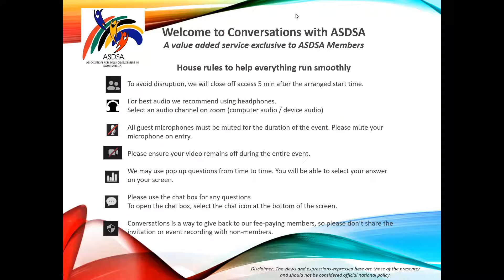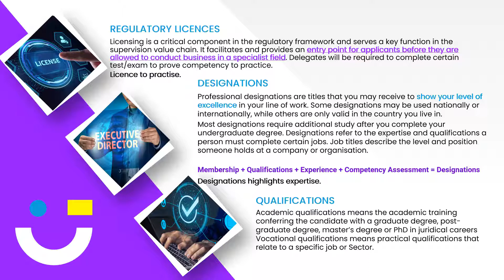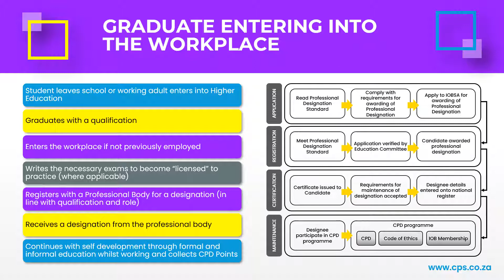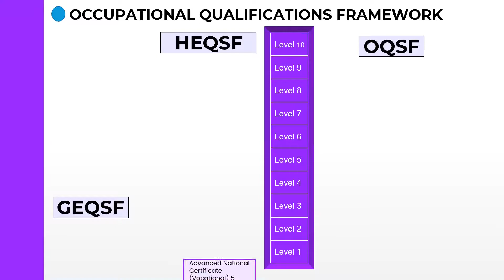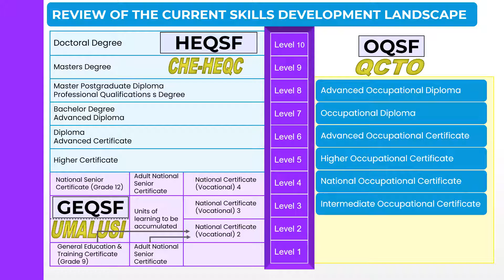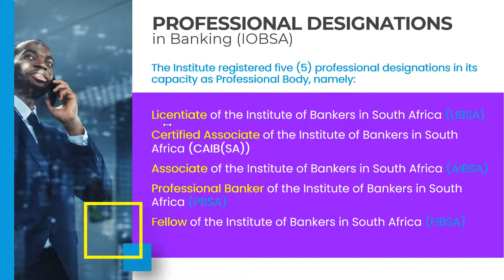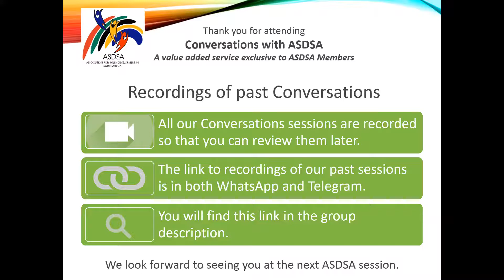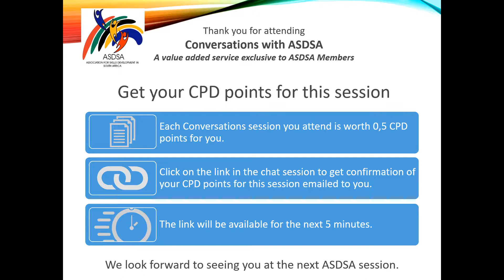Conversations with the ASDSA - 2022.06.24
Dr Indira Bhagaloo talks about the "Relationship between regulatory licences, designations and qualifications"